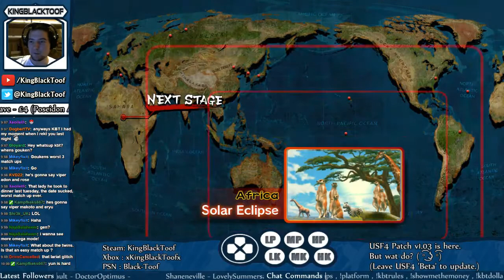[Hugo] | I wanna be the Potato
I'm enjoying my progress with Hugo. More SPDs!